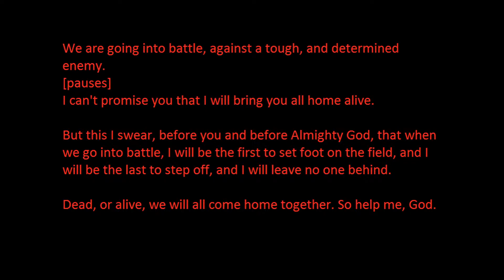We Were Soldiers - My Final Edited Video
I created this video with the YouTube Video Editor Personal use for research.